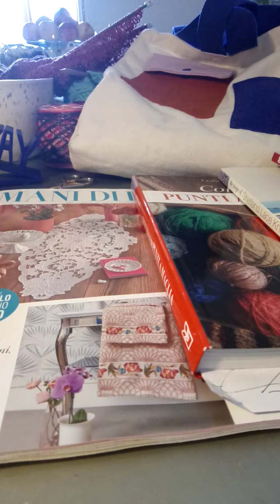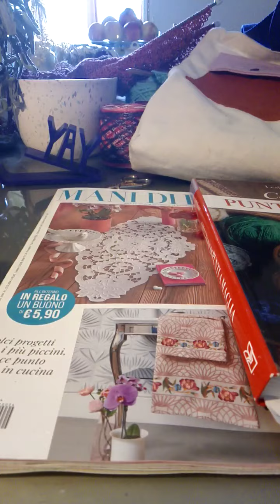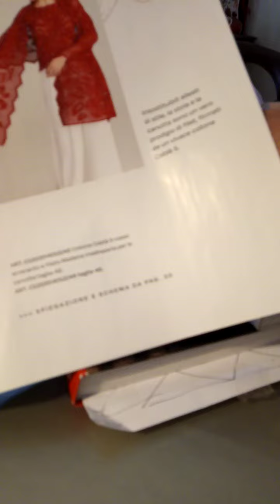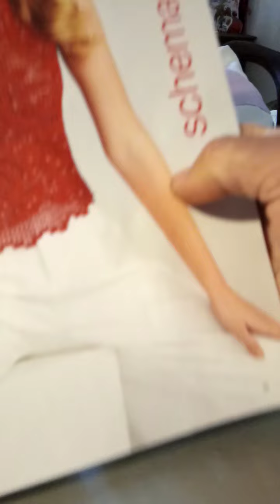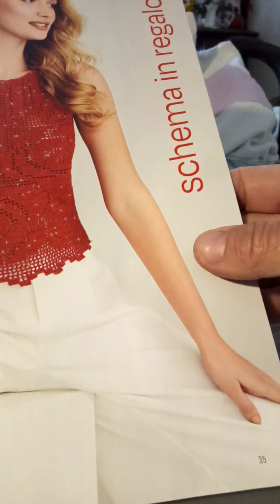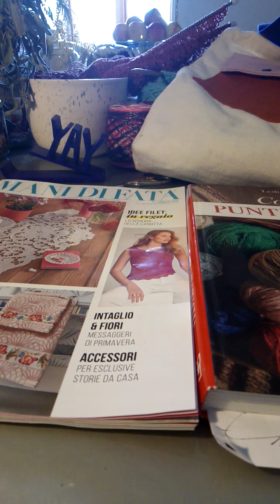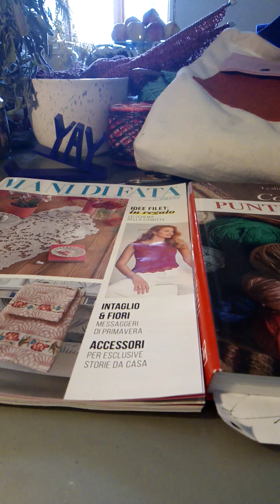versione breve del saluto mattutino ☕ 🙋☀️🐈🏠🐩 Mani di Fata, un Gas ed un Soffio 🤔e Soflino? 😍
rido!🐩🏠🐈🙋☀️caffettino?☕🧶☕
Soffio e Gas, Soflino sono filati proposti dalle Lollo:
se vi divertite e distraete in nostra compagnia ❤️ ecco la mamma, su Instagram:
narrazioni_tessili
e la fijia mia 😁📝❤️
lepezzediminu
🛋️☕🙋a presto!